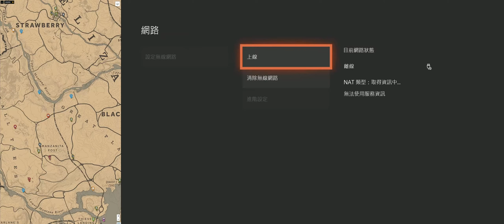【荒野大鏢客2】最新發家致富 最高25分鐘獲得4黃金 直播全程影像